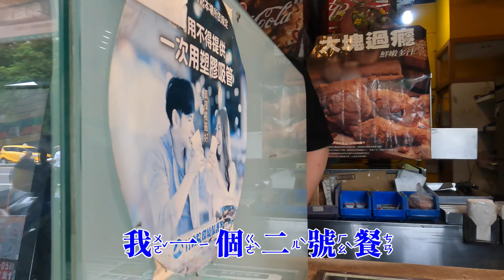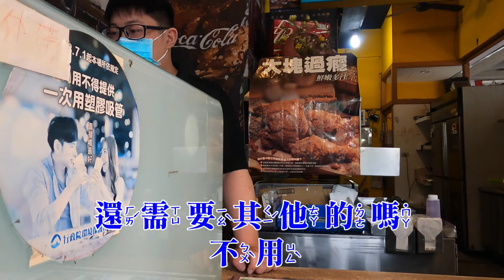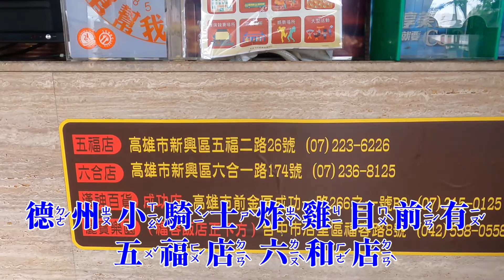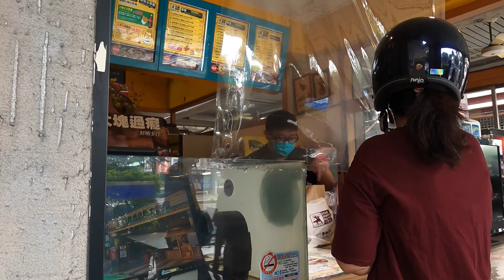前鎮之星到衛武營都會公園親子自行車路線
1.德州小騎士炸雞-高雄五福店：高雄市新興區五福二路26號(6顆星)98分
音樂來源：豬哥亮《東山再起》、方怡萍《第九月台》

1. 台灣極西點國聖燈塔，黑面琵鷺生態展示館，三股海鮮街
2. 台東市到大武60k
3. 台劇「俗女養成記」拍攝景點台南後壁區菁寮老街，後壁黃家古厝
4. 台劇「我的婆婆怎麼那麼可愛」拍攝景點台南市山上區台南山上花園水道博物館
5. 彰化八卦山，南投鳳山寺海拔405公尺，彰化春蕪韓風小廚 (員林店)
6. 嘉義嘉油鐵馬道，蘭潭水庫
7.嘉義布袋鎮好美里3D海洋世界戶外美術館、布袋鎮高跟鞋教堂，東石鄉白水湖壽島「馬桶秘境」

1.楊媽媽菓子工坊(蛋捲)：台南市後壁區後壁里99號
2.老宋牛肉麵：高雄市鹽埕區五福四路146號
3.FuWan Chocolate 福灣巧克力：屏東縣東港鎮大鵬路100號
4.昌隆車站粄條：屏東縣佳冬鄉大豐路878之1號
5.喬品賣炒飯：高雄市苓雅區新光路132號
6.嘉鮮炒飯：高雄市苓雅區六合路48號
7.娟姐河豚麵線(肉絲蛋炒飯)：高雄市鼓山區鼓山一路23號

1.品香臭豆腐：高雄市苓雅區忠孝二路124號
2.福記臭豆腐：高雄市苓雅區海邊路53巷52號

1.宏美冰果店：高雄市苓雅區江都街51號

1.無名麵店：高雄市苓雅區武慶三路51號

金龍推薦
1.Double Cheese手工窯烤Pizza：高雄市三民區聯興路70號

劉兄推薦
1.枋寮韭菜盒子&豬肉餡餅：屏東縣枋寮鄉中興路22-5號

單車百岳
1. 凍子腳Lv.8 473m 10%
2. 枕頭山 Lv.12 492m 14%
3. 草山月世界308高地Lv.13 556m 11%
4. 梅山36彎Lv.14 756m 11%
5. 175咖啡公路Lv.14 762m 16%
6. 德文山Lv.15 735m 12%
屏東車站→德文山 台24 35.2km
7. 半天岩Lv.17 647m 15%
嘉義車站→半天岩 台18 21.2km
8. 阿婆灣Lv.17 800m 10%
嘉義車站→阿婆灣 台3 33.3km
9. 多納部落Lv.18 674m 15%
屏東車站→多納部落 台27 45.7km
10. 梅嶺Lv.18 555m 17%
11. 烏山厚德紫竹寺 Lv.20 652m 17%
12. 碧湖山觀光茶園 Lv.27 1030m 18%
13. 環南化水庫 Lv.39 1319m( 總爬升：1319 公尺) 15%